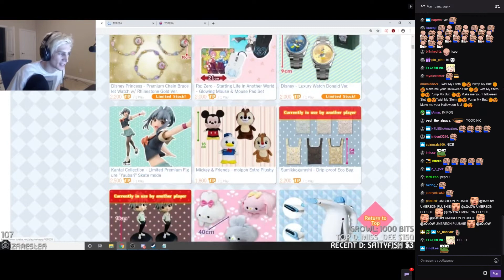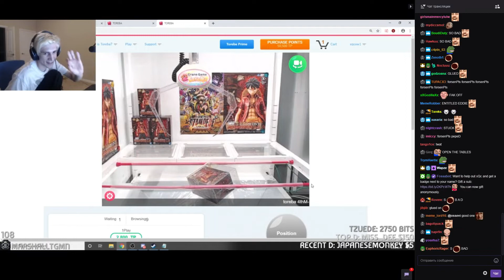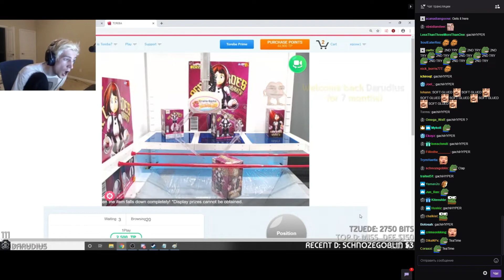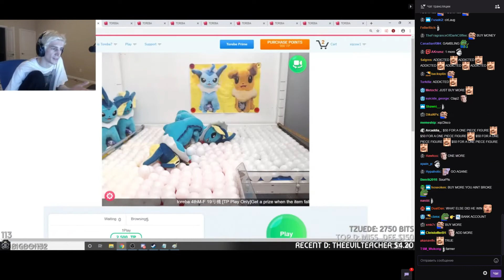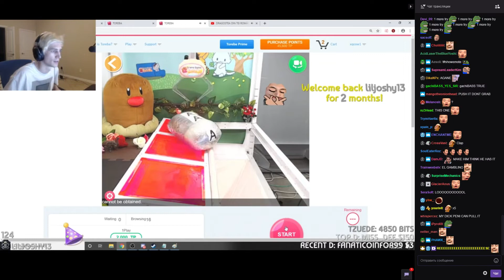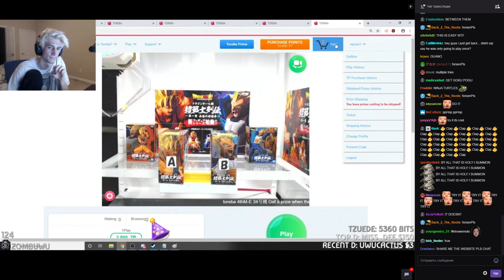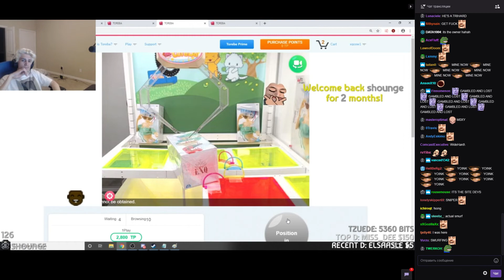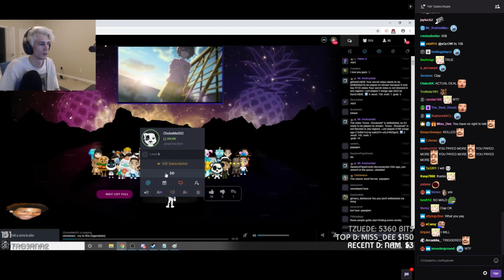xQc plays Toreba Crane Game (with chat)